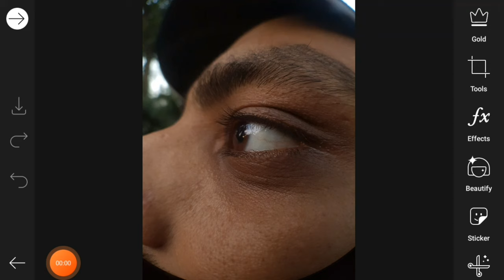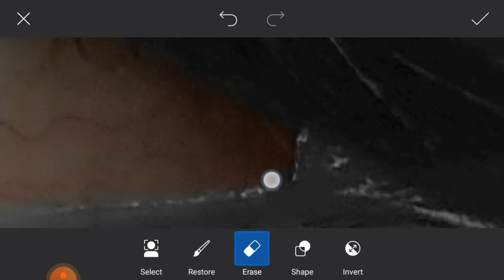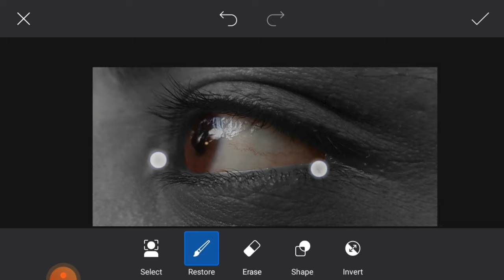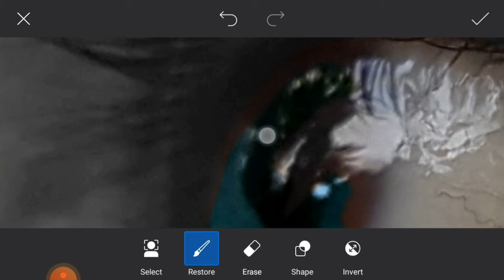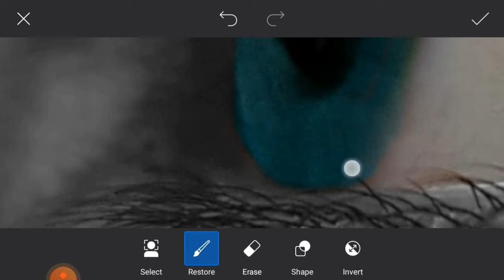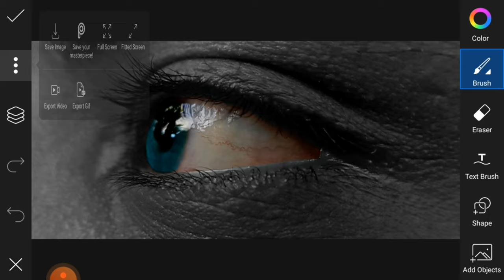Pics Art Eye Editing ||Macro Editing ||Shaban raza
Hey I am a photographer